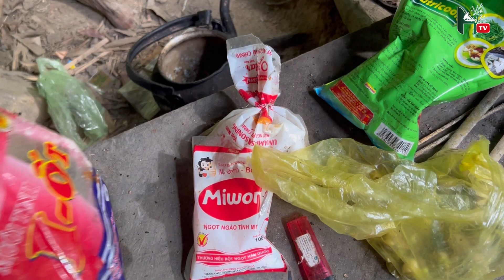Part5- THU HÁI THẠCH XƯƠNG BỒ, DI CHUYỂN KHU RỪNG MỚI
Part5- THU HÁI THẠCH XƯƠNG BÔ, DI CHUYỂN KHU RỪNG MỚI
Chuyện đi rừng tháng 7 Đây là hành trình được anh 8 dẫn thăm rừng Đắk Lắk , một chuyến khám phá mới của Hiếu .ngày hôm nay 3 anh em hiếu thu hái được rất nhiều dược liệu quý , một cây linh chi rất nhiều nấm , linh chi được biết đến nhiều công dụng chữa bệnh và chăm sóc sức khoẻ . Cảm ơn cả nhà đã luôn yêu mến ủng hộ hiếu xin chúc cả nhà luôn mạnh khoẻ , hạnh phúc và luôn bình an trong cuộc sống nhé
Quá Trình đi rừng anh em có thu gom các sp của rừng . Quý cô chú anh chị có nhu cầu về các sản phẩm nhu:
✔️ Nấm lim xanh , Mật ong Rừng , Bakich tím và các loại dược liệu Rừng tây nguyên
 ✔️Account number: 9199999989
 VietComBank, Thu Duc branch, HCMC